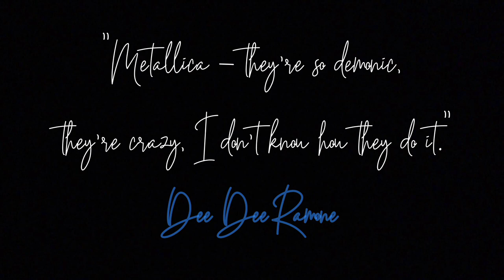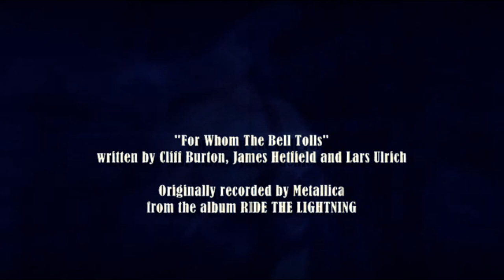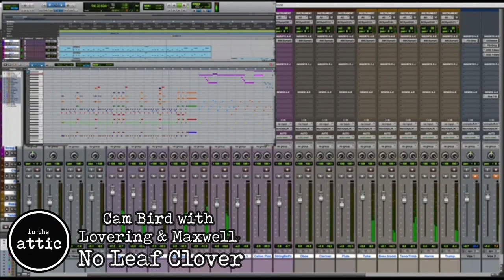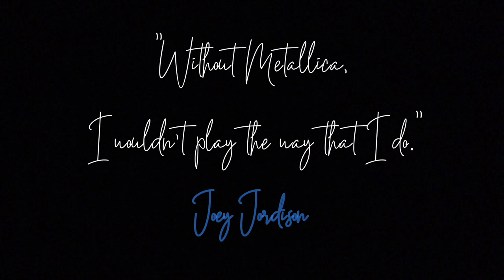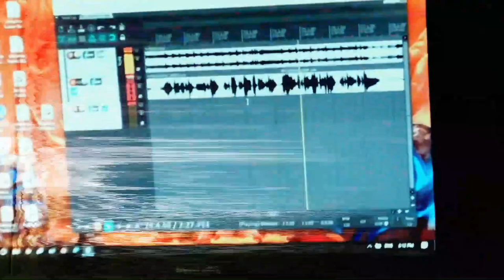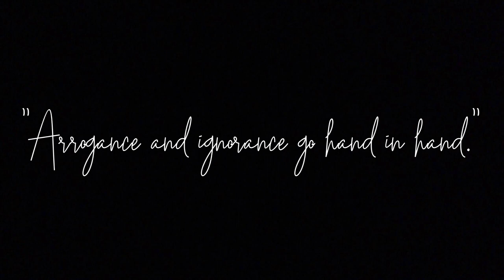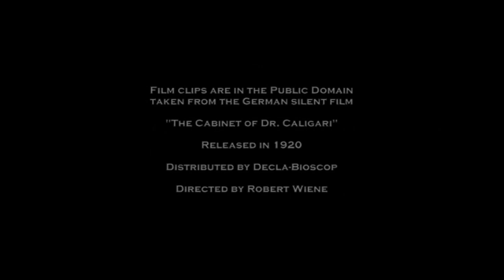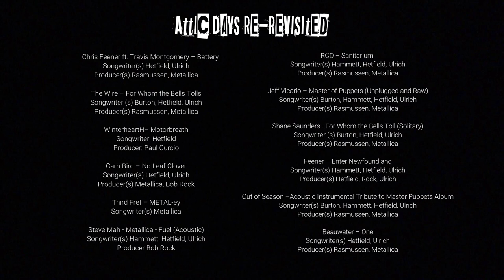Attic Days Re Revisited - a tribute to Metallica ... in the attic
Chris Feener ft. Travis Montgomery – Battery
Songwriter(s) Hetfield, Ulrich
Producer(s) Rasmussen, Metallica

The Wire – For Whom the Bells Tolls
Songwriter (s) Burton, Hetfield, Ulrich
Producer(s) Rasmussen, Metallica

WinterheartH– Motorbreath
Songwriter: Hetfield
Producer: Paul Curcio

Cam Bird – No Leaf Clover
Songwriter(s) Hetfield, Ulrich
Producer(s) Metallica, Bob Rock

Third Fret – METAL-ey
Songwriter(s) Metallica

Steve Mah - Metallica - Fuel (Acoustic)
Songwriter(s) Hammett, Hetfield, Ulrich
Producer Bob Rock

RCD – Sanitarium
Producer(s) Rasmussen, Metallica

Jeff Vicario – Master of Puppets (Unplugged and Raw)
Songwriter(s) Burton, Hammett, Hetfield, Ulrich
Producer(s) Rasmussen, Metallica

Shane Saunders - For Whom the Bells Toll (Solitary)
Producer(s) Rasmussen, Metallica

Feener – Enter Newfoundland
Producer(s) Hetfield, Rock, Ulrich

Out of Season –Acoustic Instrumental Tribute to Master Puppets Album
Producer(s) Rasmussen, Metallica

Beauwater – One
Songwriter(s) Hetfield, Ulrich
Producer(s) Rasmussen, Metallica